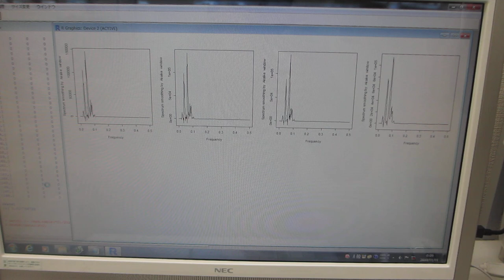超音波の音圧データ解析・評価（超音波システム研究所）